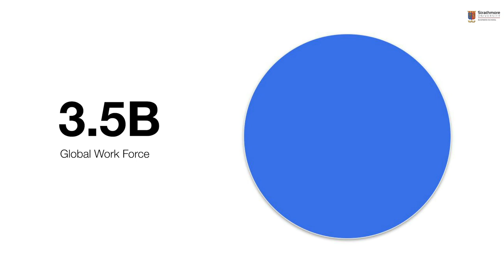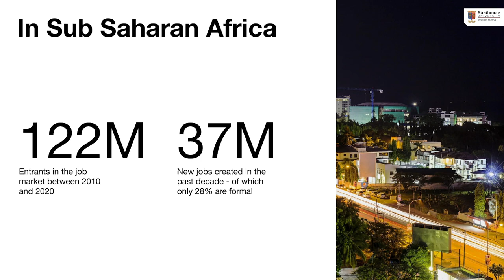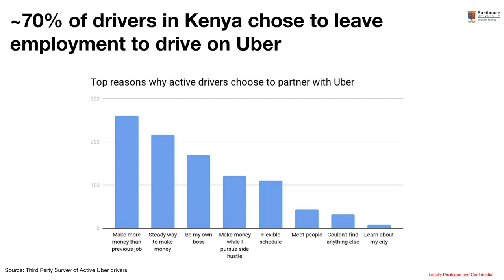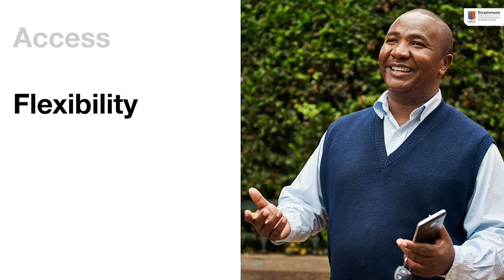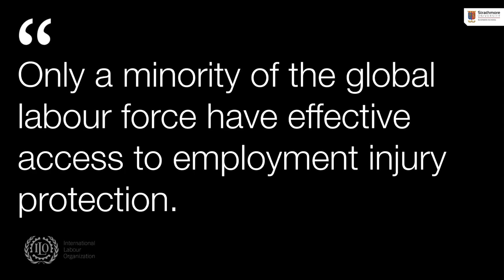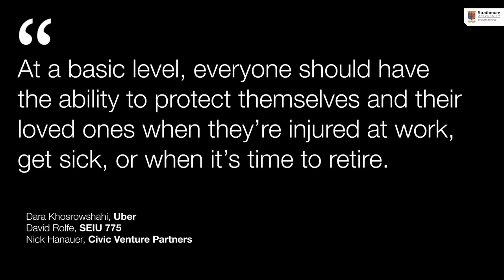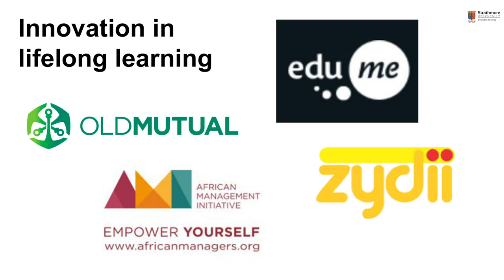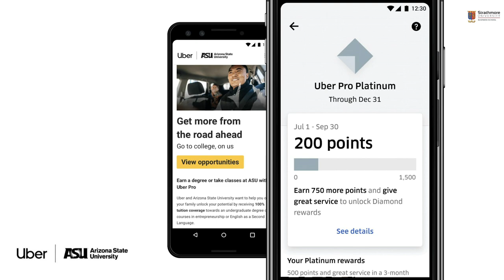Future of Work - Uber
Cezzane Maherali, Head of Public Policy East Africa at Uber, shares her insights on the Future of Work and Uber.